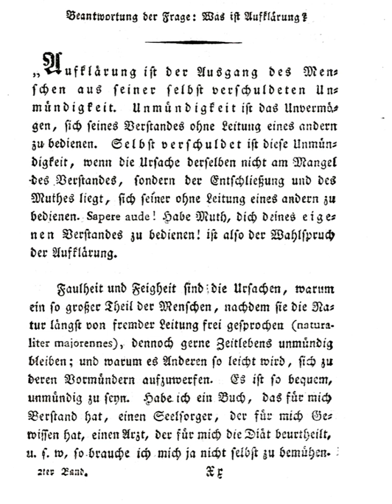Answering the Question: What is Enlightenment? | Wikipedia audio article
00:01:39 1 Basic understanding
00:04:34 2 Private and public use of reasoning
00:05:59 3 Kant and religion
00:07:59 4 Kant and Frederick the Great
00:09:45 5 Kant and orientation in thinking
00:10:37 6 Kant and historical development
00:11:09 7 Foucault and "What is Enlightenment?"
00:11:43 8 See also
00:12:08 9 External links

- Socrates

SUMMARY
"Answering the Question: What Is Enlightenment?" (German: Beantwortung der Frage: Was ist Aufklärung?) is a 1784 essay by the philosopher Immanuel Kant. In the December 1784 publication of the Berlinische Monatsschrift (Berlin Monthly), edited by Friedrich Gedike and Johann Erich Biester, Kant replied to the question posed a year earlier by the Reverend Johann Friedrich Zöllner, who was also an official in the Prussian government. Zöllner's question was addressed to a broad intellectual public community, in reply to Biester's essay entitled: "Proposal, not to engage the clergy any longer when marriages are conducted" (April 1783) and a number of leading intellectuals replied with essays, of which Kant's is the most famous and has had the most impact. Kant's opening paragraph of the essay is a much-cited definition of a lack of Enlightenment as people's inability to think for themselves due not to their lack of intellect, but lack of courage.
Kant's essay also addressed the causes of a lack of enlightenment and the preconditions necessary to make it possible for people to enlighten themselves. He held it necessary that all church and state paternalism be abolished and people be given the freedom to use their own intellect. Kant praised Frederick II of Prussia for creating these preconditions. Kant focused on religious issues, saying that "our rulers" had less interest in telling citizens what to think in regard to artistic and scientific issues.